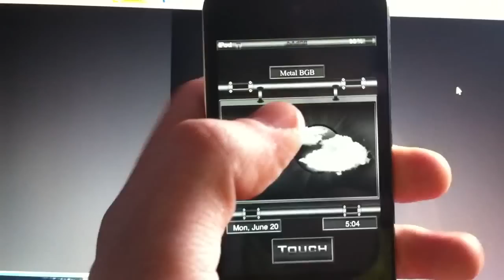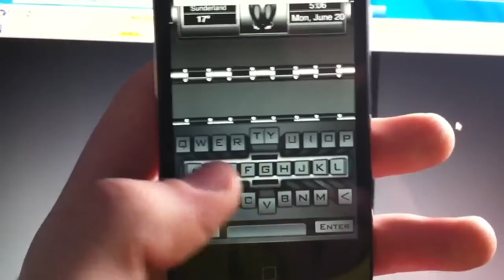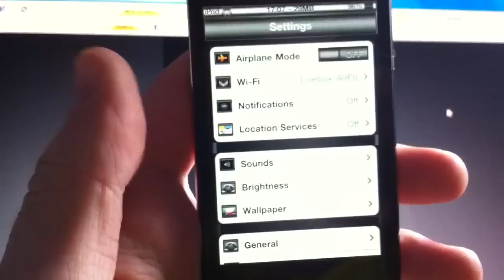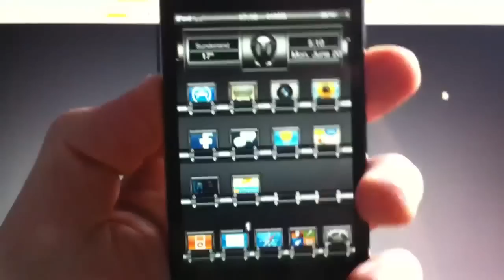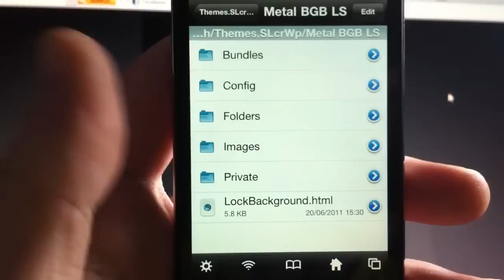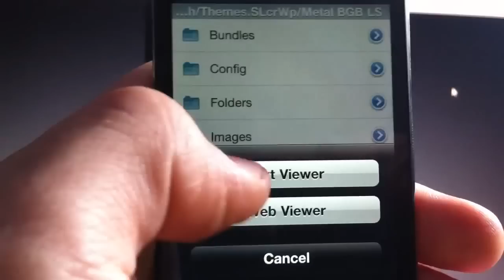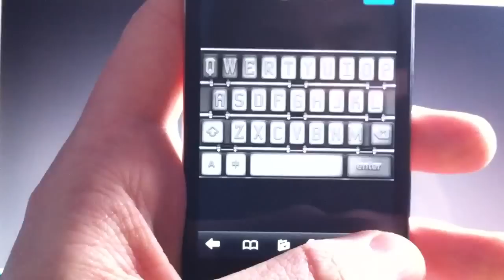Metal bAdGB HD Full Showcase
In this video i show you the new theme Metal bAdGB from @primalscream40 & how to edit the weather along with other widgets that you can edit manually =)
Follow @primalscream40 for any updates or mods
Host site for all your iOS downloading needs,